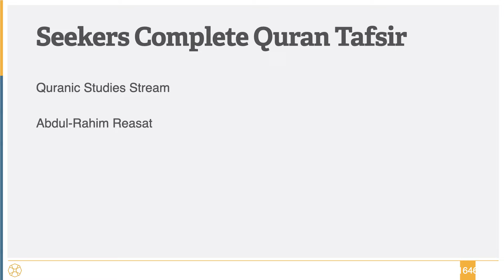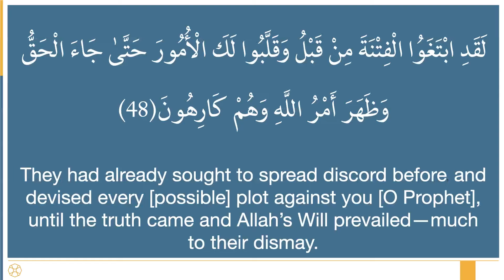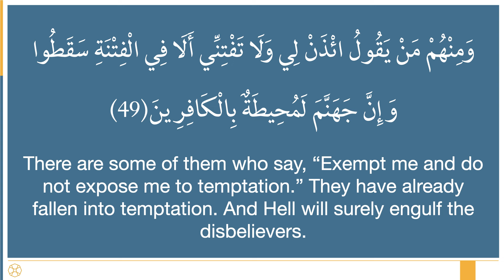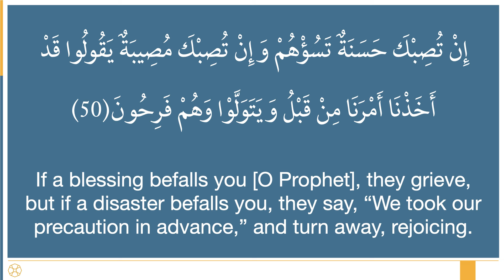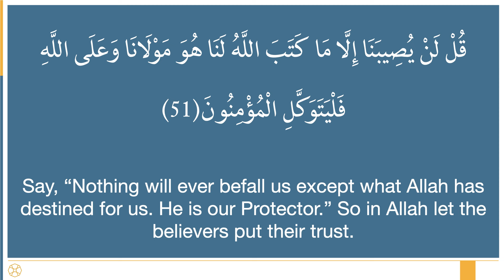376 - Sura al-Tawba 48-51 - Seekers Complete Quran Tafsir - Shaykh Abdul-Rahim Reasat